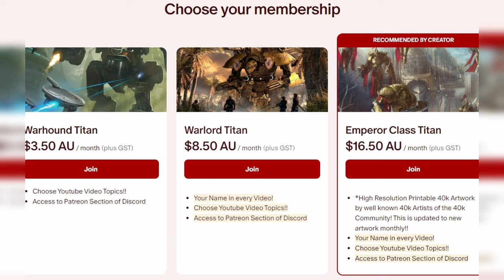What Has Valdor Created To Help Him Conquer Chaos?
Join us in this DEEP DIVE regarding the secretive King In Yellow's Army Composition!